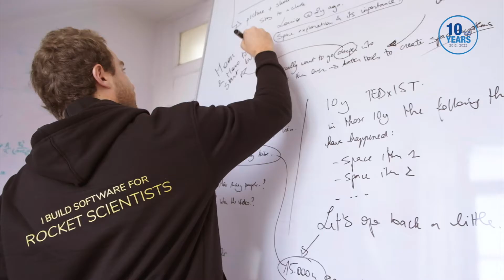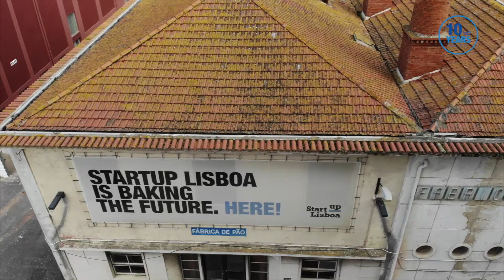Dez anos de Startup Lisboa: qual a importância para as startups lisboetas?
A Startup Lisboa faz 10 anos e celebra com alguns números que mostram a importância deste ecossistema: 70% das startups mantêm atividade e 5% das startups fizeram exits (foram compradas parcialmente ou na totalidade). Saiba todos os números que marcam esta década de existência